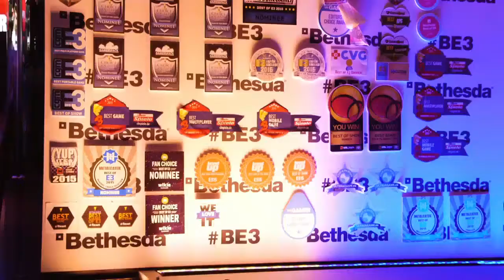Fallout 4 contraptions and Vault Tec Workshop gameplay trailer/nuka world announcement E3 2016 HD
looks kinda cool